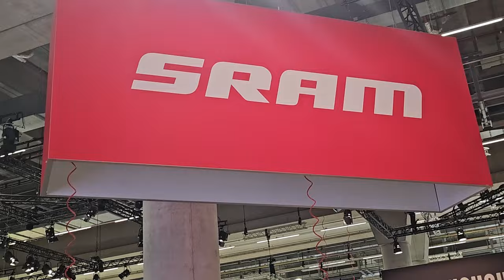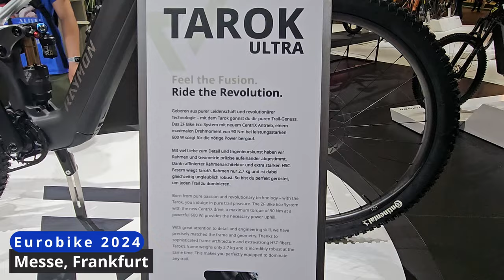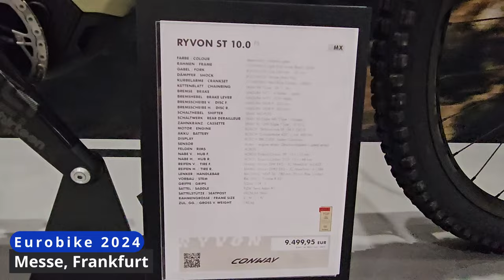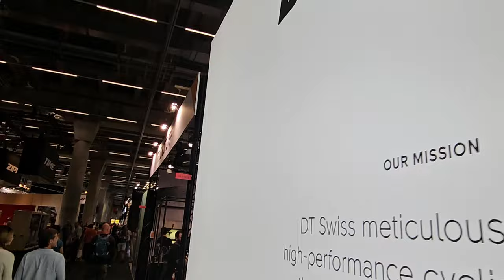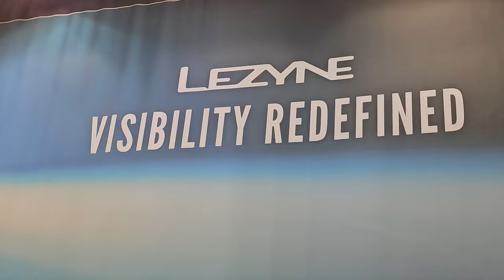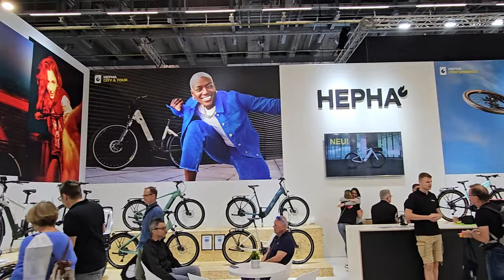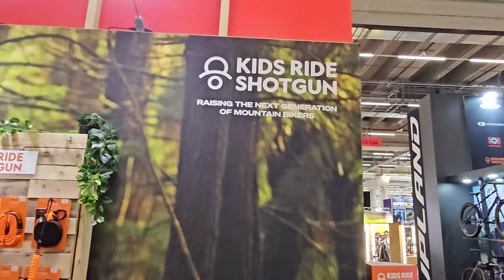Eurobike 2024 Fahrradmesse Frankfurt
War mit paar Kumpels auf der Eurobike 2024 Fahrradmesse in Frankfurt.
Absolut Krasse Bikes und Coole Technik, viel Spaß  :-)

Kapitel:
0:00 - Intro
0:21 - RAYMON / YAMAHA
1:51 - HEPHA 100nm E-Bike Motor
3:40 - ROTWILD BIKES
4:29 - RockShox Federgabeln
6:41 - Lezyne
8:20 - Tektro
10:27 - Pinion Elektrische Schaltung
11:07 - Pinion Riemenmotor

Danke für euer Abo (ist kostenlos) und eure Unterstützung,
eure Ente Dave.

Wenn Du über meinen Meta Referral (hier drunter) Link ein Meta Quest 3 Headset kaufst, bekommen Du und ich einen Belohnung von 30 € für den Meta Store - einfach so :-)